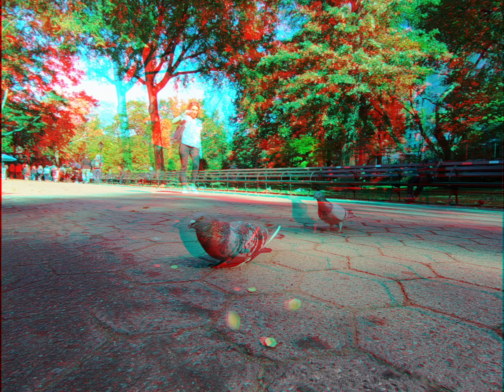3D Anaglyph: Feeding Pigeons, Geese and Ducks (Red Cyan Glasses Needed)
3D Anaglyph: Feeding Pigeons & Friends (Red Cyan Glasses Needed).  This is more challenging that I expected.  Recorded with dual Gopro 7 Blacks.  For the close up shots, the lenses are about 35mm from each other. Yes, next time I will look for better feed for the ducks.